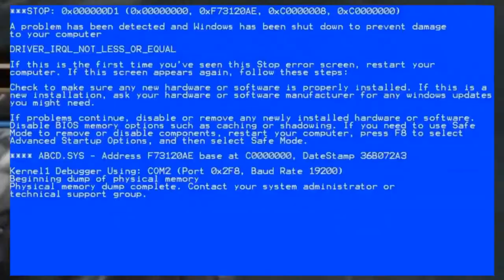Best Reroll EUNE /Rage και Fails απο αλλη εποχη #5